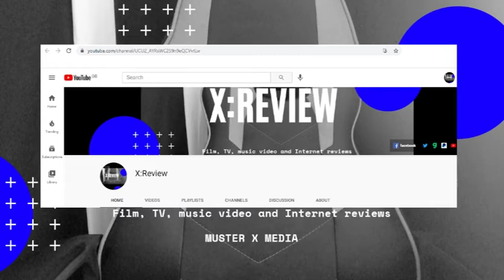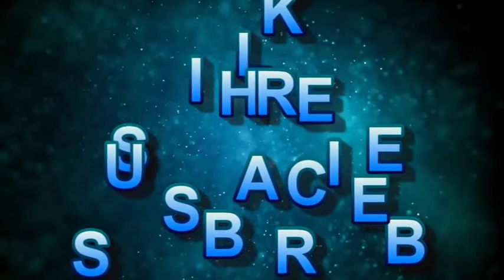Review and Reaction: Lolly - Micky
Today Paul looks at some early 2000's cheese, With Lolly's cover of Mickey. He couldn't find a copy of Lolly's official music video so had to settle with a recording from Top Of The Pops.

X:Review’s links to other Platforms
Brand New Tube

Muster X Media now has some podcasts which are available on RedCircle Podcasts, Amazon music and Stitcher.

The Grumble
A podcast dedicated to being a grumpy old B*stard